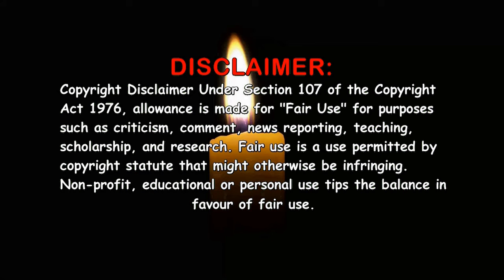The Likely Lads Film (1976) ~ Ultimate Cast Guide 🎥 Movie Comedy ~ 2024 ~ James Bolam Rodney Bewes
The Likely Lads Film (1976). Full cast!!! Past and present, Young and old. The video consists of photo's back in the day on the film and the latest photo i could find, that's if i could find any at all. The Likely Lads was a British comedy movie that was released in 1976. Based on the TV series 'The Likely Lads' and 'Whatever Happened to the Likely Lads?'. Co-written by Ian La Frenais and D. Clement and Directed by Michael Tuchner. Classic British comedy!

0:00 - 0:20 - Introduction
0:21 - 0:55 - Movie Synopsis
0:56 - 8:06 - Actors in the Movie
8:07 - 8:23 - End screens

Actors / Actresses featured in the video:

Rodney Bewes - Bob Ferris
James Bolam - Terry Collier
Brigit Forsyth - Thelma Ferris
Mary Tamm - Christina
Sheila Fearn - Audrey Collier
Zena Walker - Laura Windsor
Anulka Dziubinska - Dawn Windsor (as Anulka Dubinska)
Alun Armstrong - Tommy - Milkman
Judy Buxton - Iris
Vicki Michelle - Glenys
Penny Irving - Sandy
Michelle Newell - Alice
Susan Tracy - Edith Collier
Gordon Griffin - Cyril Collier
Edward Wilson - Les Ferris
Roger Avon  - Joe the Landlord
Ronald Lacey - Ernie
Elizabeth Lax - Wendy - Bob's Secretary
Linda Robson - Marsha
Ian McDiarmid - Vicar
Eric Mason - Truck Driver
Hugh Turner - Mr. Chipchase
Christian Rodska - Pump Attendant
Eddie Silver - Fireman
Stephanie Lawrence - Demonstrator
Jimmy Rushton - Demolition Worker (as Jim Rushton)
Olga Anthony - Boutique Saleslady
Alan Snell -Taxi Driver
UNCREDITED ACTORS:-
Harry Fielder - Man in Bar
Renee Heimer - Neighbour
Pam Rose - Boutique Customer
Bunny Seaman - Bob's Grandmother
John Tatham - Bob's Grandfather
Ian La Frenais & D. Clement - Co -Writers
Michael Tuchner - Director